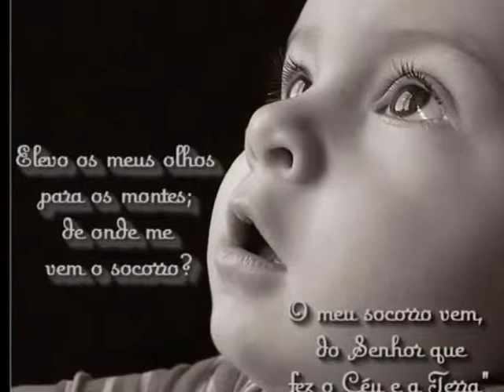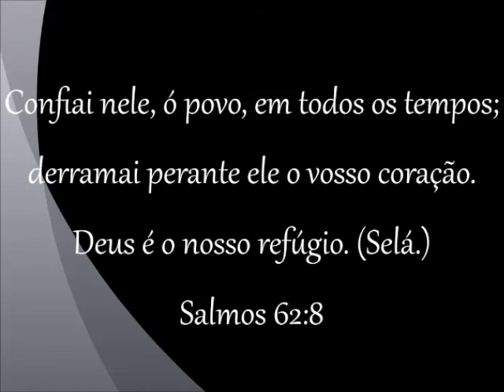Clama a Mim - wanderson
Vinde a mim, todos os que estais cansados e oprimidos, e eu vos aliviarei.
Mateus 11:28